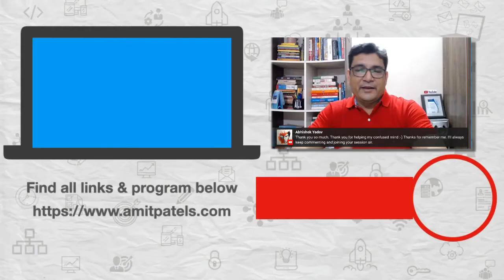What to choose between Software Testing Vs Developer?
Most engineers join companies like TCS, Infosys, Wipro, Cognizant, or Tech Mahindra and are put into Software Testing. In this video, we will discuss what is better - software testing or software development.

1️⃣ QUIZ Are you an A-PLAYER?